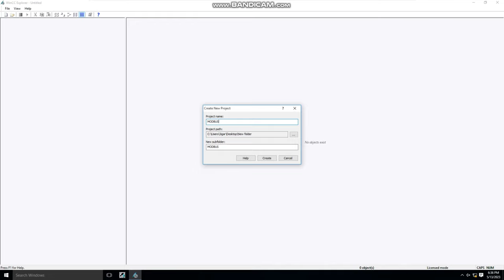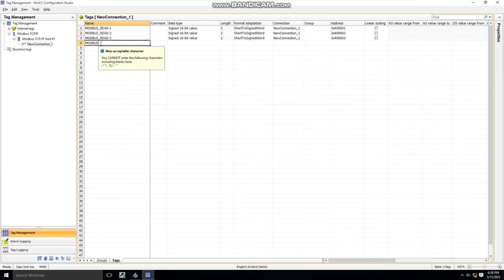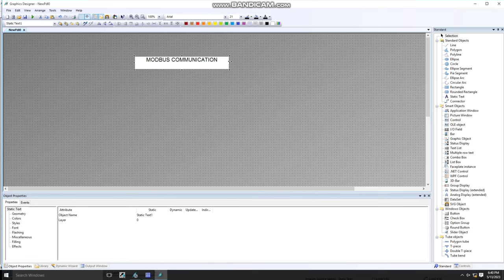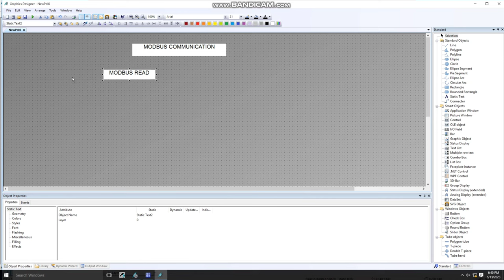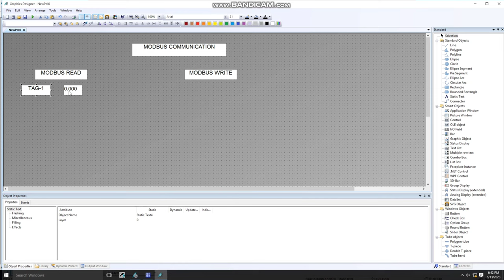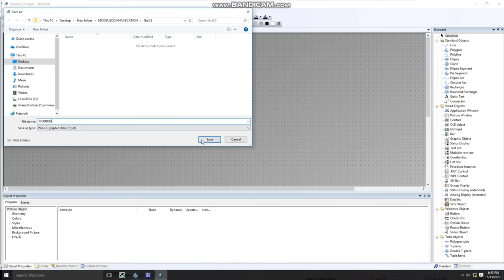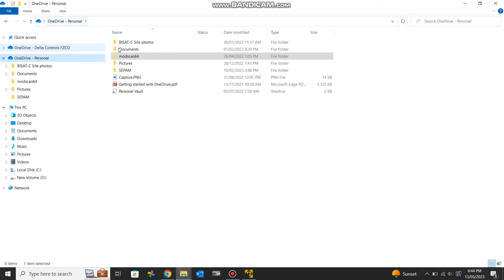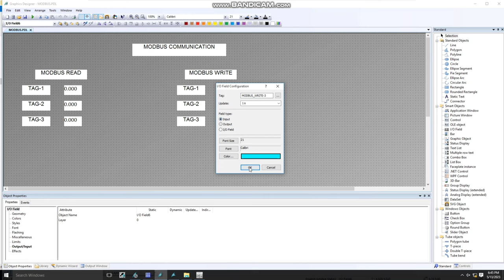Modbus read and write in wincc Scada software